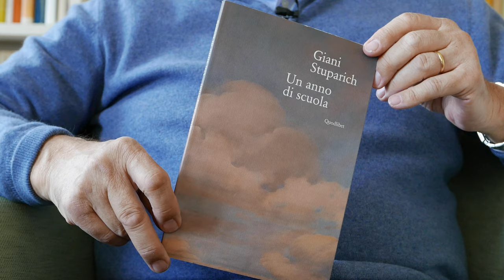Circolo dei libri - 28.04.2023 - Giani Stuparich, Un anno di scuola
Giani Stuparich, "Un anno di scuola", Quodlibet
recensione a cura di Michele Fazioli